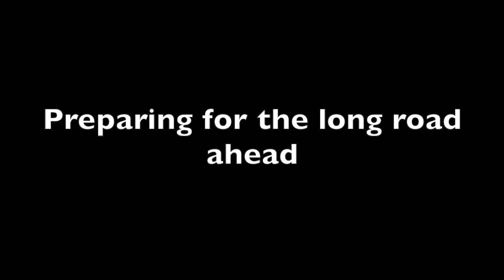LATELY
Sorry for the lack of uploads I've had exams, this video was just me and friends messing about getting ready for the road to division coming soon... Hope you enjoy